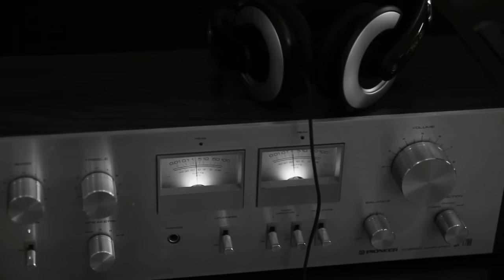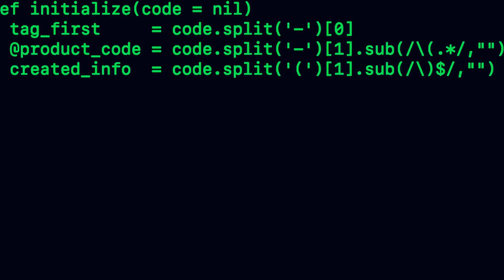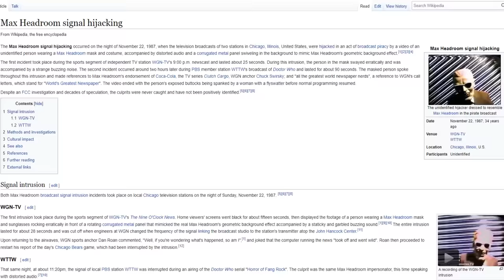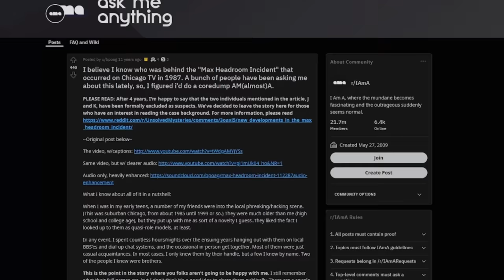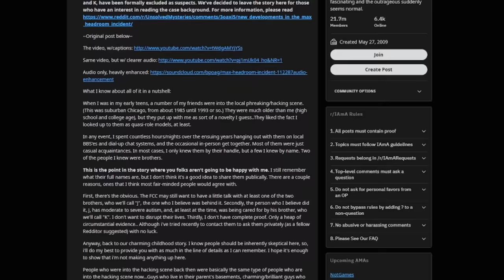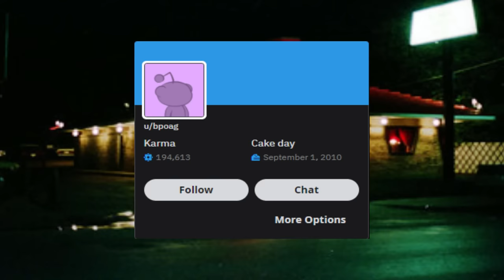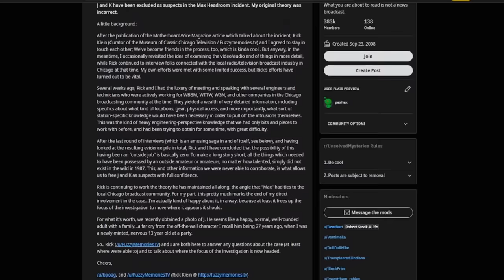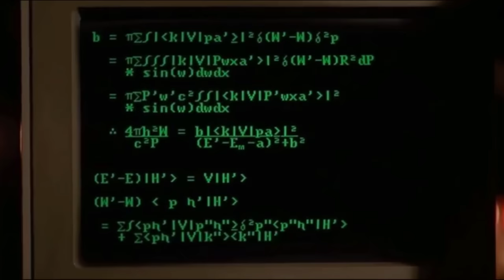Unexplained TV Hijacking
In 1987, there were Signal Hackings that occurred on the WGN channel during a night viewing session. This mystery became known as the Max Headroom incident because the hacker was dressed up as the famous character, Max Headroom. In this video, we will uncover the secrets behind this old internet mystery.

Chapters:

Intro: (0:00)
The Signal Hijacking: (0:36)
Who is Max Headroom?: (6:11)
Fear of the Unknown: (9:37)
Investigations: (11:14)
The Internet Gets Involved: (14:37)
Conclusion: (20:08)
Outro: (22:13)